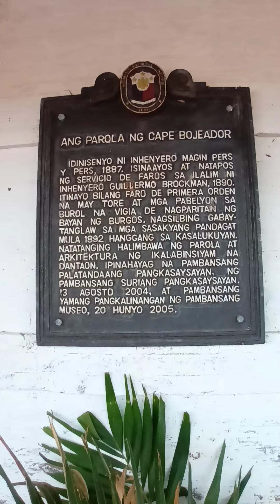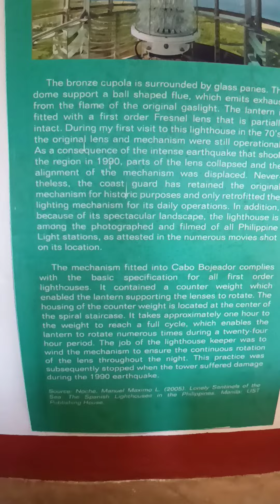cape vojeador light house..ilocos norte scenery....